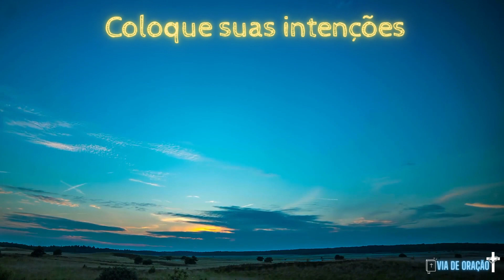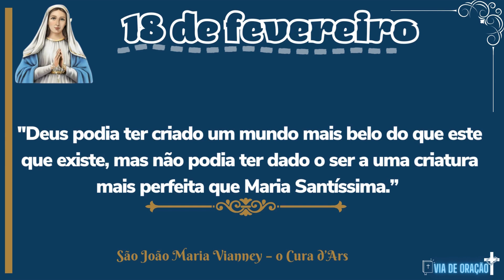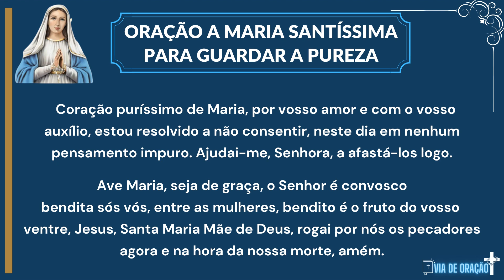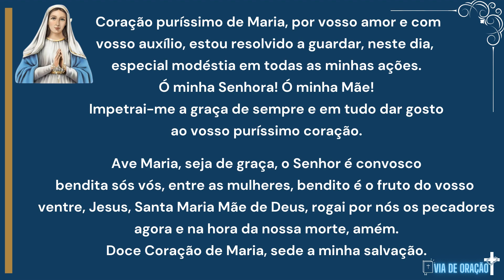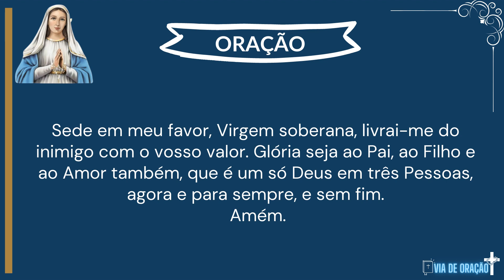Hora da Ave Maria - Rezando com Nossa Senhora - 18 de Fevereiro